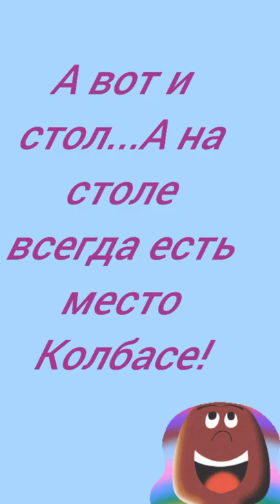Еда Еда иди ко мне Сюда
Котики и еда - подборка из Тик Тока
Так смешно кушают!
Полюбуйтесь!
Весело же с ними!

Также каждый день на канале выходят короткие кулинарные рецепты домашей кухни.